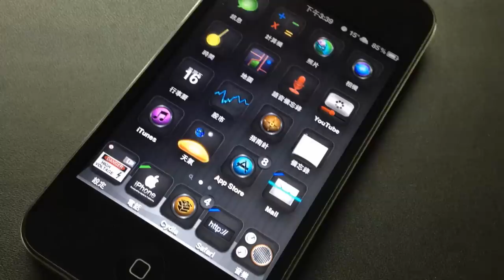iPhone 開機影片測試 (Cydia 酷炫軟體 300+)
《Cydia 酷炫軟體 300+》